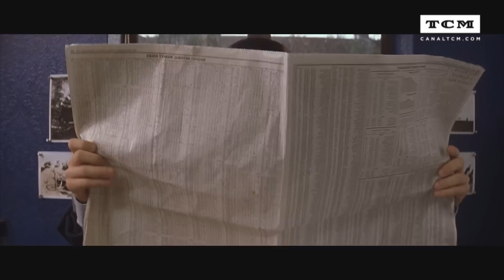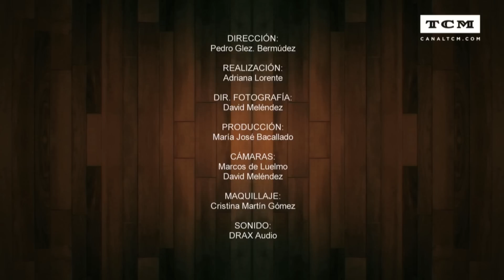Wes Anderson | Reportajes TCM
¿Cómo podríamos definir el cine del director Wes Anderson? ¿Son sus películas realmente comedias o nos encontramos ante melodramas irónicos y nostálgicos? Es verdad que largometrajes como 'Academia Rushmore', 'Los Tenenbaums. Una familia de genios' o 'Life Aquatic' invitan a la sonrisa pero también a la tristeza, algo que, a menudo, descoloca y confunde al espectador. Son títulos, en definitiva, difíciles de catalogar con personajes originales que viven situaciones sorprendentes.
Del 24 al 26 de junio TCM quiere desentrañar todas las claves del cine de Wes Anderson y lo hace con uno de sus habituales cara a cara entre un autor actual y sus referentes clásicos. Además de los tres títulos del director estadounidense antes mencionados, los espectadores del canal podrán ver largometrajes como 'Harold y Maude', de Hal Ashby; 'El bazar de las sorpresas', de Ernst Lubitsch y 'Mi tío', de Jacques Tati entre otros.
Un duelo cinematográfico que será presentado por la periodista Desirée de Fez y el director Javier Ruiz Caldera, un cineasta que ha triunfado en los últimos años con comedias como 'Spanish Movie', 'Promoción fantasma', 'Tres bodas de más' o 'Anacleto: Agente secreto'. Los dos confiesan su fascinación por el cine de Wes Anderson. Películas que, según Ruiz Caldera, consiguen ensamblar imagen, música y emoción logrando momentos únicos.

Descubre el canal de YouTube de TCM en España, un canal en el que los espectadores de plataformas de televisión de pago pueden disfrutar tanto de los grandes clásicos de Hollywood como de las mejores películas de autor. Una programación que abarca desde Hitchcock a Buñuel, desde Spielberg hasta Lars Von Trier, desde Wilder a Fellini, y en el que el mejor cine en alta definición se complementa con entrevistas, reportajes de producción propia y documentales exclusivos que ayudan a contextualizar cada título y descubrir lo que ocurrió detrás de las cámaras. Un canal donde tienen cabida desde 'Vértigo', 'Casablanca', 'Sed de mal' o 'Sin perdón' hasta 'El graduado' o '2001: Odisea en el espacio'. TCM es propiedad de Turner Broadcasting System, una compañía del grupo Time Warner, el líder mundial en entretenimiento, y está disponible en la oferta de Movistar+ (dial 37), Vodafone (dial 24), Orange TV (dial 21), Euskaltel (dial 47), R (dial 3) y Telecable (dial 17).